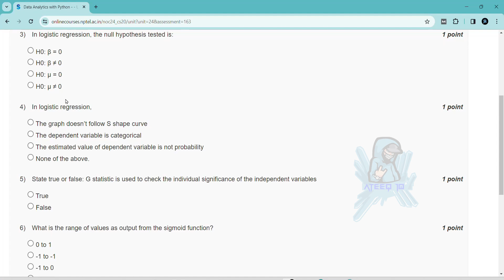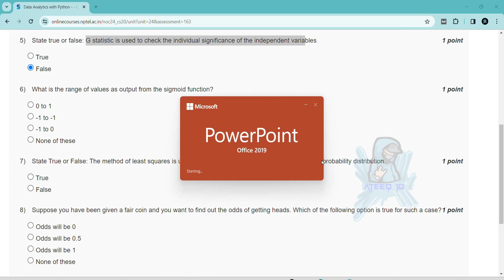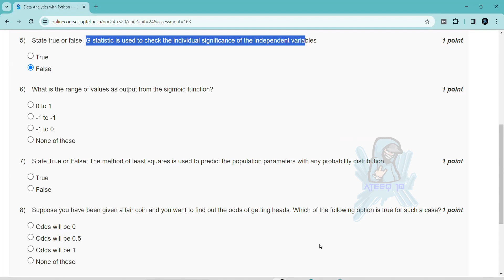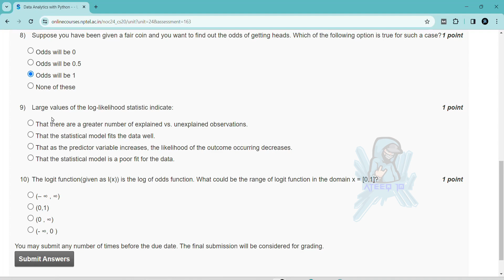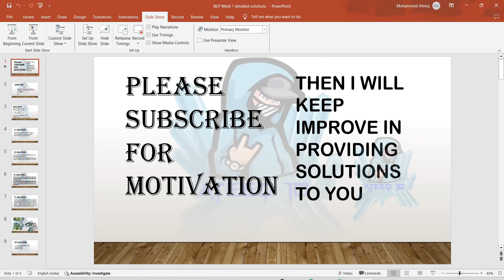Data Analytics with Python Week 8 Assignment Answers | Jan-Apr 2024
In this video, we're going to unlock the answers to the Data Analytics with Python questions from the NPTEL 2024 Jan-Apr assignment.

If you're looking to unlock the answers to the Data Analytics with Python questions from the NPTEL 2024 Jan-Apr assignment, then watch this video! By the end of this video, you'll know all the answers to the questions you were struggling with.

8 weeks course nptel assignemnt answers
8 weeks course nptel assignemnt answers
4 weeks course nptel assignemnt answers
week 8 assignment answers of Data Analytics with Python
assignment answers of Data Analytics with Python
Data Analytics with Python answers 2024
2024 nptel assignemnt answers
2024 nptel assignment answers week 8

week 8 solutions of Data Analytics with Python